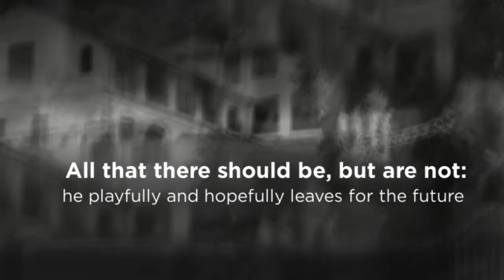Kingswood Prologue 1895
The Inaugural Kingswood Prologue composed for the school's Prize Day of that year by founder Louis Edmund Blaze.